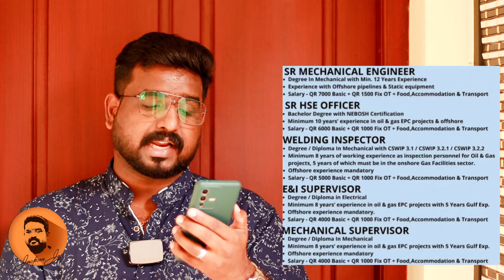Qatar Oil and Gas Jobs 2022 | Latest Gulf Jobs 2022 Job channel Malayalam | Educational Channel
Instagram page : Educ Hub Mallu FOLLOW US ASK YOUR QUESTIONS THERE

Gulf jobs for Science
Gulf jobs for commerce
Gulf jobs agent
Gulf job consultant
Dubai jobs for freshers
Dubai jobs for experienced
Dubai jobs for ladies
Gulf jobs for ladies
Gulf jobs for malayali ladies
Dubai jobs for malayali ladies
Gulf job chances
Jobs after degree in Dubai
Jobs after plus two in Dubai
Career in Dubai
Dubai jobs salary
Good salary jobs in gulf
Good salary gulf jobs
Job vacancieeJob vacancies
Jobs in gulf
Gulf jobs
High salary jobs
Job vacancieeJob vacancies
Jobs in gulf
Gulf jobs
High salary jobs
Freshers jobs
Jobs for freshers
Jobs after plus two
Jobs after plus 2
Jobs after +2
Jobs after degree
Plus two jobs
Diploma jobs
Jobs after Diploma
Jobs in Dubai
Dubai jobs
UAE jobs
Foreign jobs
Latest gulf vacancies
Latest jobs after plus two
Latest jobs after degree
Latest jobs updates
Latest jobs after diploma
Gulf jobs online
Gulf jobs for students
Gulf jobs for engineers
Jobs after engineering
Jobs after BTech
Jobs after BA
Gulf jobs for malayali
Gulf jobs for Indians
Malayali jobs in gulf
Jobs 2021
Latest jobs 2021
Company jobs after plus two
Company jobs in gulf
Company vacancy in gulf
How to get a job in gulf
How to get a job in UAE
Construction jobs in gulf
Construction jobs in Dubai
Construction jobs in Abudhabi
Free visa jobs in gulf
Free visa jobs in Dubai
Free visa jobs in Abudhabi
Dubai jobs
Dubai jobs online
Dubai jobs 2021
Dubai jobs online
Dubai jobs 2021
Gulf jobs June
Jobs in gulf
Gulf jobs
High salary jobs
Freshers jobs
Jobs for freshers
Jobs after +2
Jobs after degree
Plus two jobs
Degree jobs
Diploma jobs
Jobs after Diploma
Jobs in Dubai
Dubai jobs
UAE jobs
Foreign jobs
Latest gulf vacancies
Jobs after engineering
Jobs after BTech
Jobs after BA
Construction field jobs
Free visa jobs after degree
Online gulf jobs
Dubai jobs
Dubai jobs online
Dubai jobs 2021
Gulf jobs June
kuwait jobs,
job vacancy in uae
Qatar